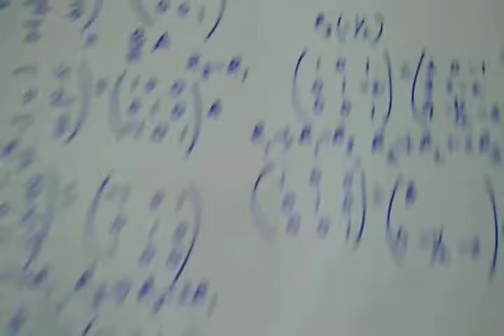Inverse of a Matrix by Elementary Row Transformation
learn to find inverse of a matrix by using elementary row transformation
important question for board examination